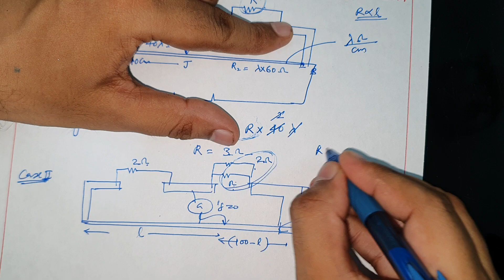In a meter bridge when a resistance in the left gap is 2 ohm and unknown resistance in the right gap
In a meter bridge when a resistance in the left gap is 2 ohm and unknown resistance in the right gap, the balance length is found to be 40 cm . On shunting the unknown resistance with 2 ohm, the balancing length changes by           [ JEE Main 2024 , 1 feb shift 2 ]